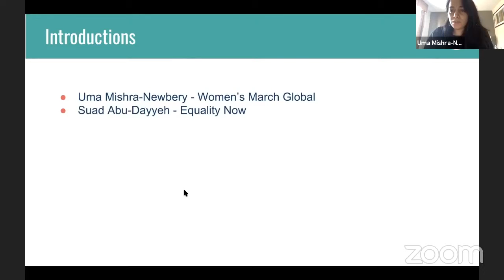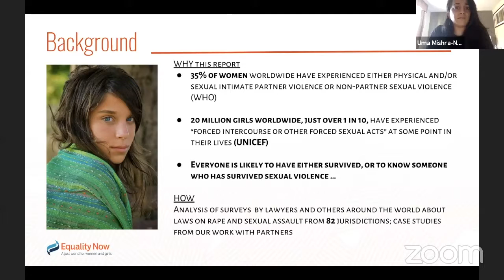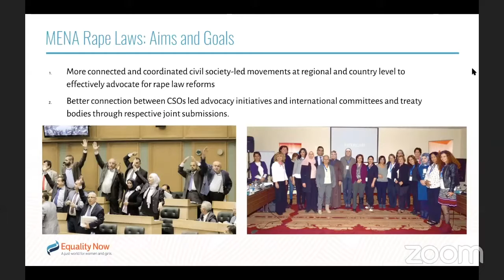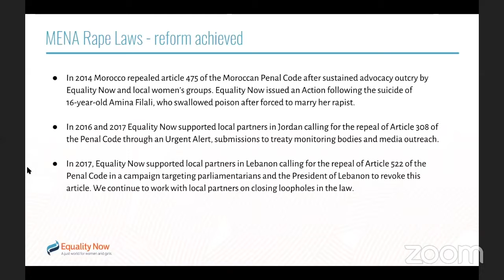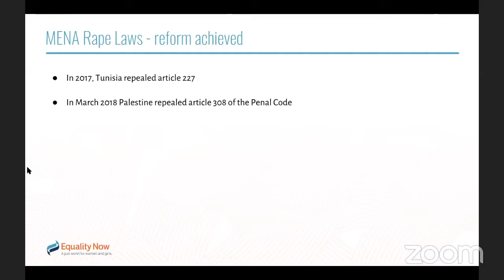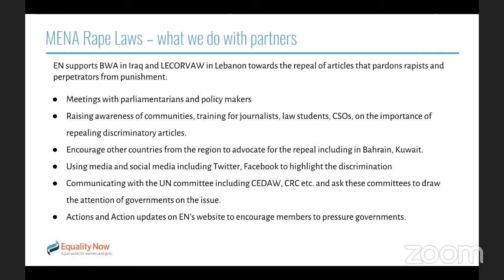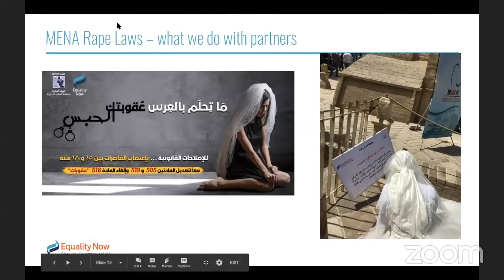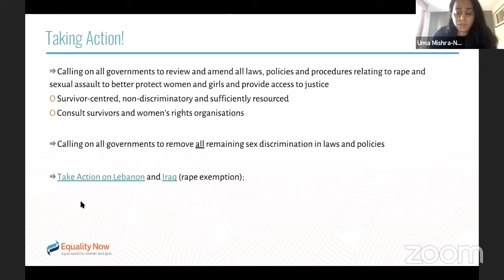WMG Mini-Course, Week 2: The Law and Sexual Violence: "Sexual Violence Laws in the MENA Region."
"Sexual Violence Laws in the MENA (Middle East and North Africa) Region."

This week we discuss Sexual Violence Laws in the MENA (Middle East and North Africa) Region, to learn how the law impedes access to justice for women in the region.
Presenters: Uma Mishra-Newbery - Interim Executive Director WMG, Suad Abu-Dayyeh - Middle East & North Africa Consultant for Equality Now